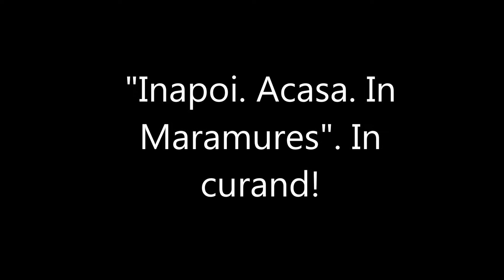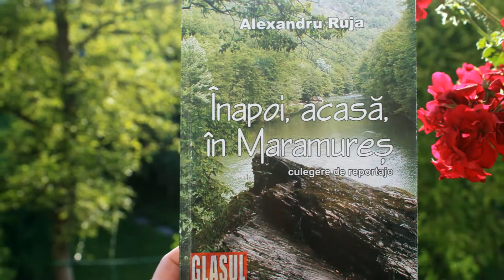Promo foto pentru culegerea de reportaje "Inapoi, acasa, in Maramures"